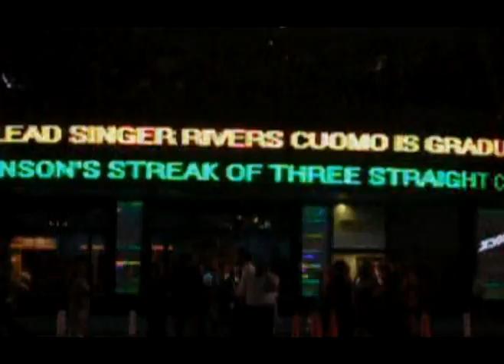Let's Write a Sawng (Step 14: Revise the Bridge Lyrics)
Deadline Tuesday 6/17 @ 3:04pm MST

"TURNIN' TURNIN'"
Step 14 - Revise the Bridge Lyrics
(Wish 2)